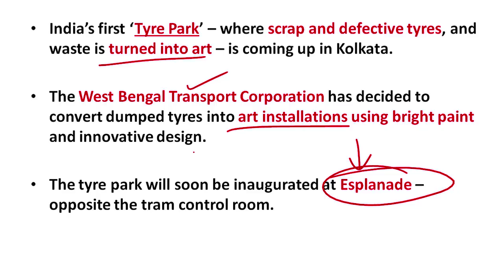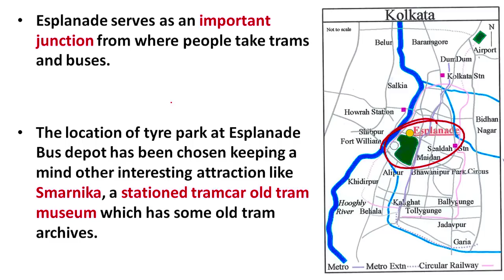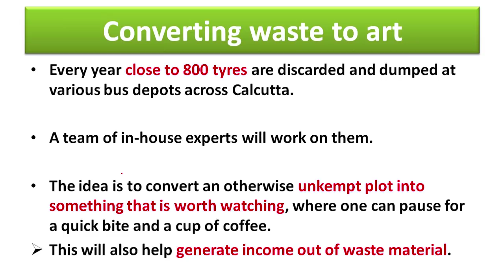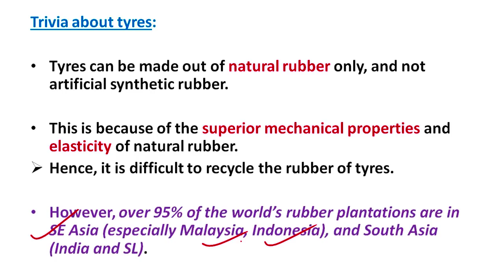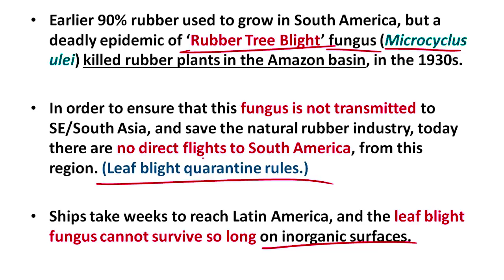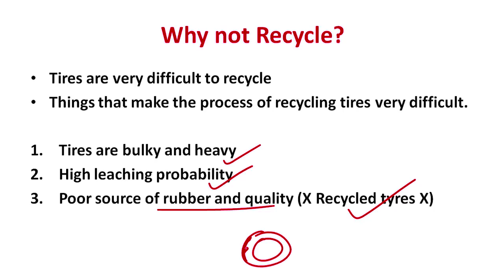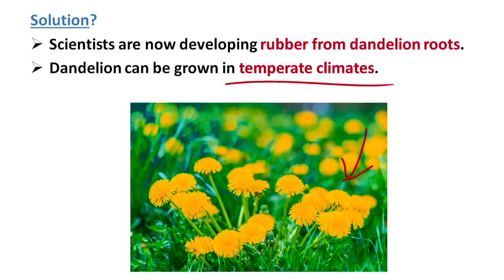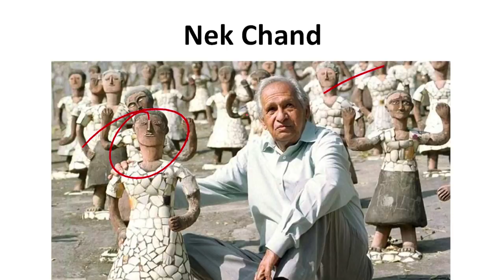India's first TYRE PARK to come up in West Bengal - Find out how Kolkata is turning waste into art